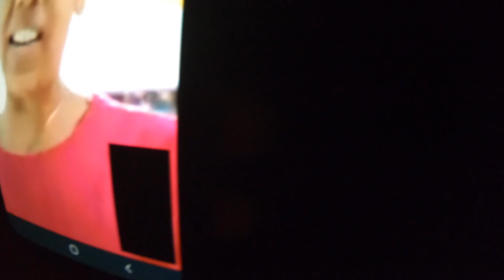Гоа, Арамболь, Ночь ШИВЫ под Огромным Баньяном, Море и пляж Арамболь Индия 2022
3 часть нашего приключения в ГОА.
После кастинга в котором приняло участие свыше 100 русских ребят, мы решили отправится под огромное дерево в джунгли, называется оно Фикус Бенгальский или как его зовут на ГОА - Баньян, это второе необычное дерево в моей жизни по величине, таких деревьев я никогда не видел, что не удивительно, ведь произрастают они только в трех странах: Бангладеше, Индии и на Шри Ланке.

Мой Instagram: nikita_boiko_